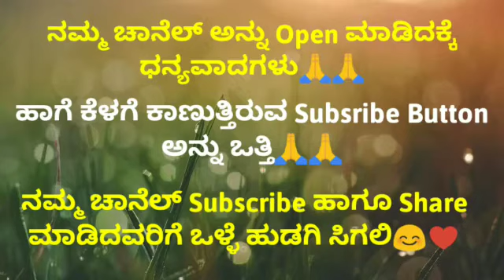Motivation ||Top Viral Kannada GK Questions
kannada gk
kannada kathegalu
kannada storis
motivation stories in kannada
kannada kathegalu
kannada story
motivation story
motivational story in kannada
inspirational stories